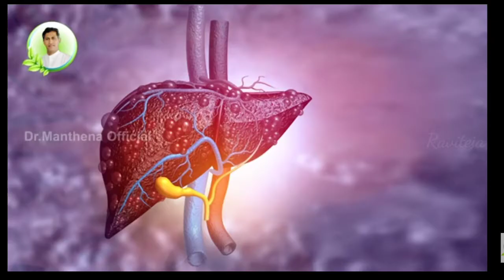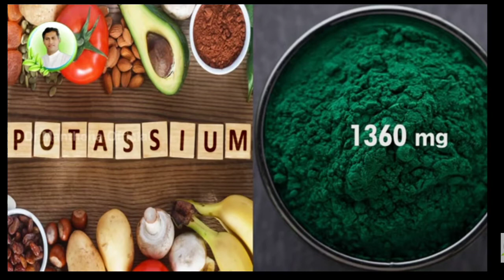Get High Protein and Hair Growth | Rich Folic Acid | High Iron | Dr.Manthena's RTHF telugu